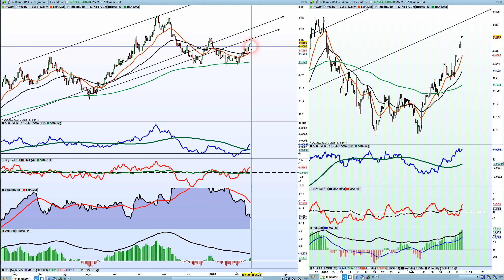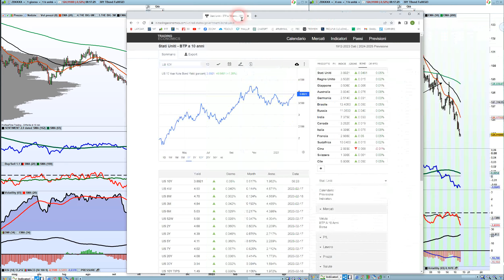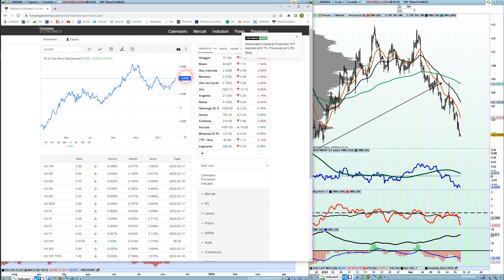Ritorno della VOLATILITA' in pianta stabile? 17/2/2023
Indicazioni di ritorno della volatilità su borse (e non solo) in pianta stabile? Vediamo se e perchè.
⏩ ACQUISTA IL MIO NUOVO CORSO DI FORMAZIONE TRADER SI DIVENTA 2.0